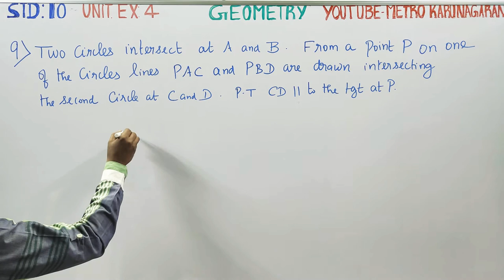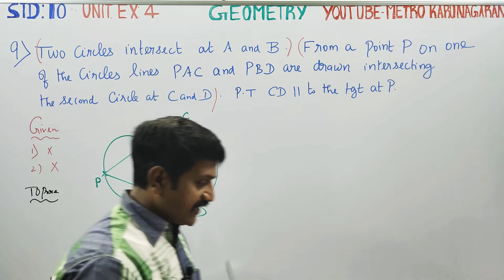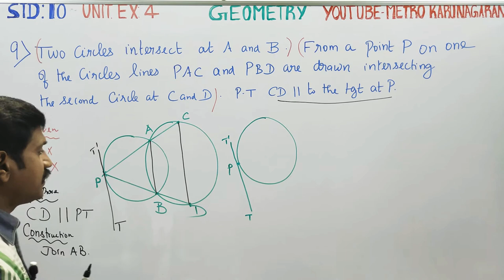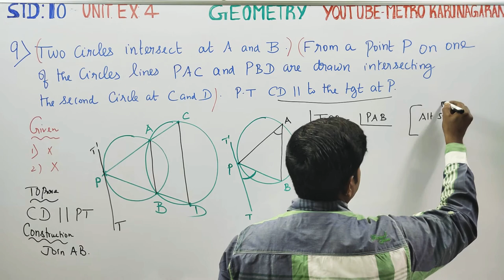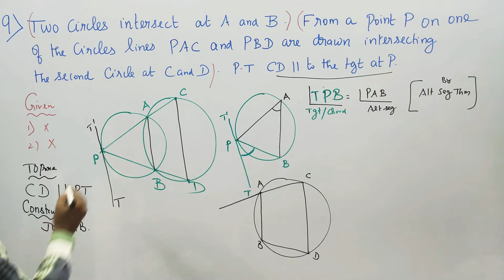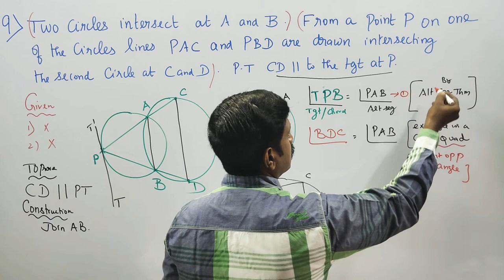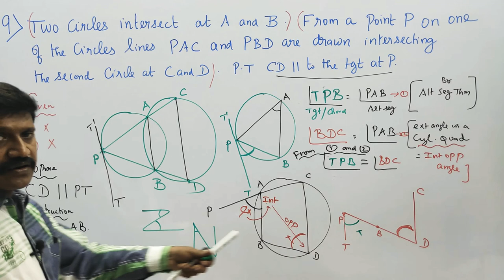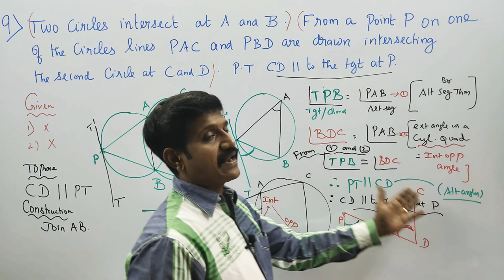10th Std Maths Unit Exercise 4(9) Two circles intersect at A and B. From a point P on one of the cir